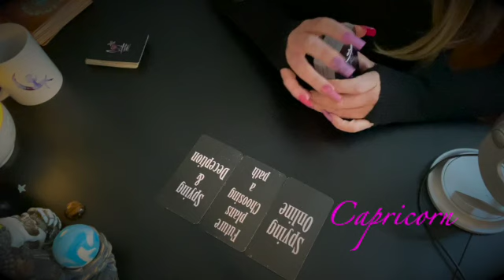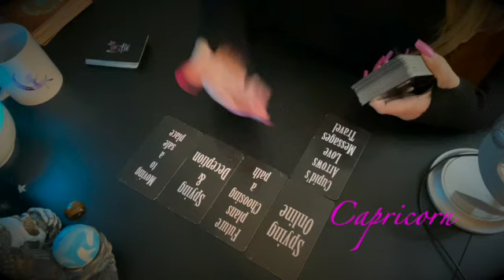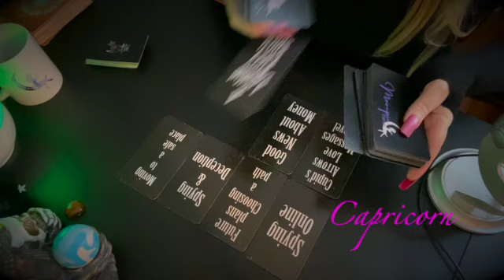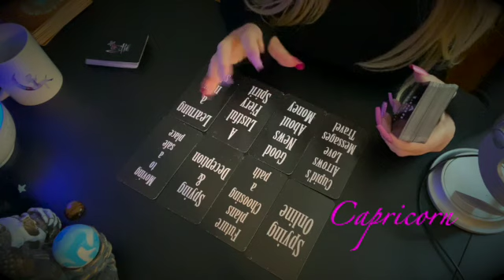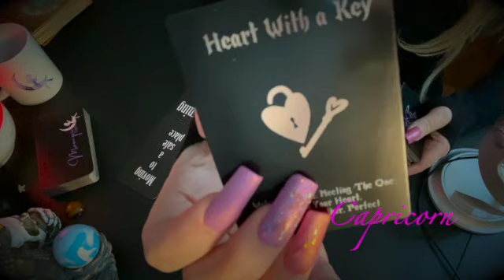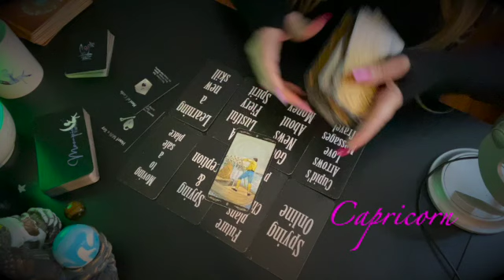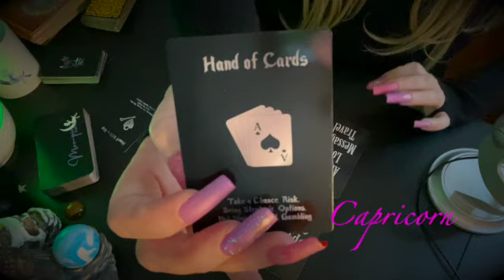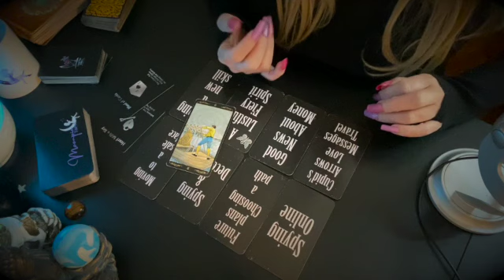Capricorn ♑️ So Into You! Like A Moth To A Flame!! 🦋❤️‍🔥Next Ten Days!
Llewellyn's Classic Tarot